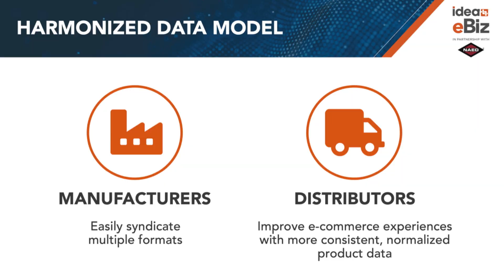IDEA Connector Data Syndication Solutions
In this video, we delve into the role IDEA plays in the exchange of complete, high-quality, commercial-grade transactional and e-commerce content. Learn how IDEA is a pivotal part of the electrical industry by setting, facilitating, and monitoring data standards. Join us as we explore the best practices and strategies for leading in this essential sector.